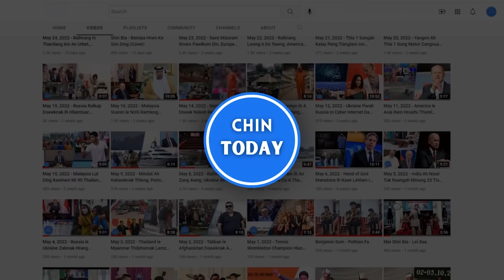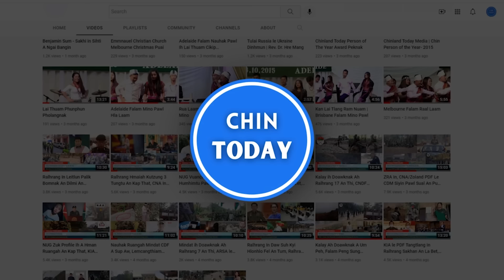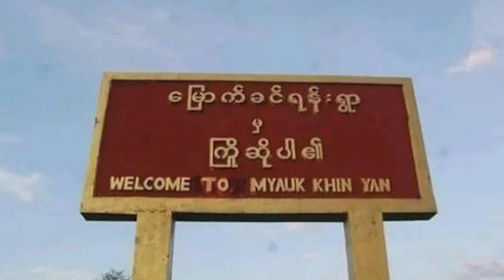AUG 18 ZAN. CDF-Tonzaang le CDF-KKG Thuthang buai relfiangnak, Poh peng inn 60 leng urkang sal.